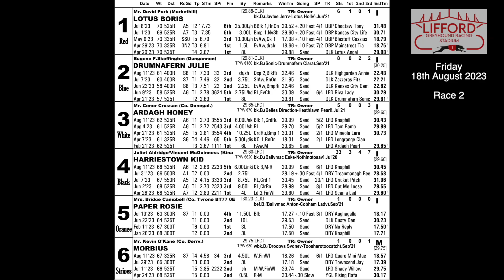Friday 18th August 2023 | Race 2 | ARDAGH HONEY